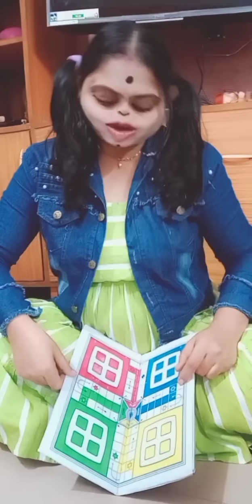Champa VS Puchuki😡Gupchup Challenge😂.Lui Life Style😂.Viral Odia Comedy😂.Funny.Panipuri Challenge.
Hii Friends,